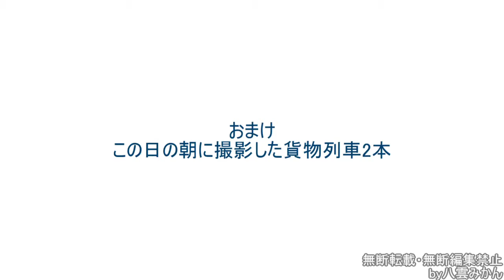【みかんの気まぐれ撮影】#110 愛知御津駅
仕事帰りで30分待ち時間があったので・・